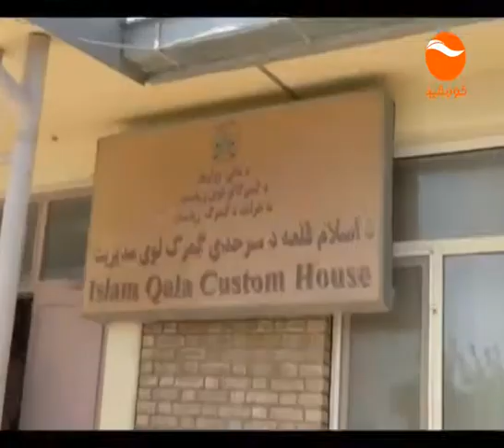KHURSHID NEWS 10 PM 17 01 1397